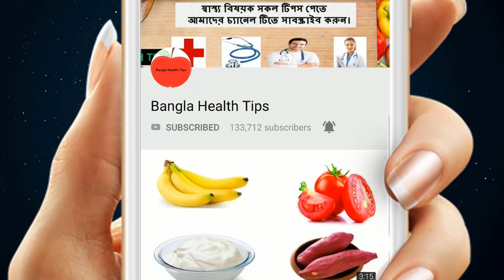প্রতিদিন রাতে শোবার আগে এক টুকরো করে দারুচিনি খেলে কি হবে জানেন? জানলে প্রতিদিন খাবেন ! জেনেনিন